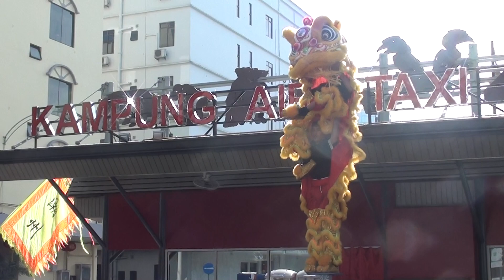Yick Nam Inanam Sabah Junior Lion dance 2015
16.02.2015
Opening of taxi Station Kg.Air, Kota Kinabalu